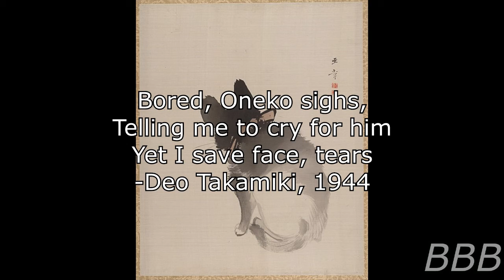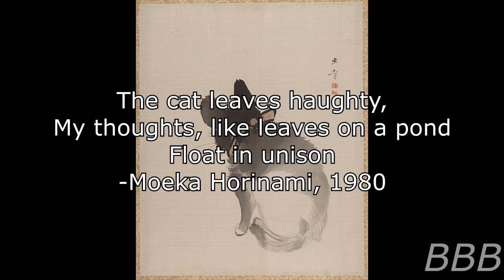SCP 5610 To Put a Cat on Your Head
SCP-5610 are entities that resemble cats sitting on people's head and are observable to very cognitive people. They're usually found in cultures that focus on shame and facade, like some East Asian countries and a few others that practice stoicism.